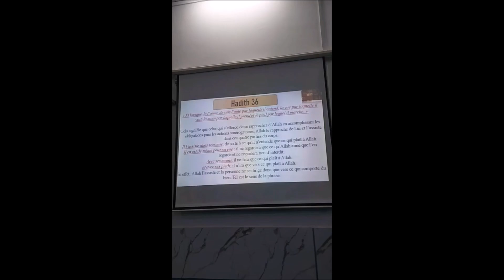𝗟𝗮 𝗽𝗿𝗼𝘁𝗲𝗰𝘁𝗶𝗼𝗻 𝗱'𝗔𝗹𝗹𝗮𝗵 𝗦𝗪𝗧 𝗽𝘂 𝘃𝗶𝗻 à 𝘁𝗿𝗮𝘃𝗲𝗿𝘀 𝗹'𝗮𝘂𝗴𝗺𝗲𝗻𝘁𝗮𝘁𝗶𝗼𝗻 𝗱𝗲 𝗻𝘂 𝗯𝗮𝗻 𝗯𝗼𝗻 𝗮𝗰𝘁𝗶𝗼𝗻𝘀 𝗣𝗮𝗿 𝗙𝗿. 𝗭𝗮𝘆𝗱 𝗜𝗺𝗮𝗺𝗮𝗻𝗲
𝕃𝕒 𝕡𝕣𝕠𝕥𝕖𝕔𝕥𝕚𝕠𝕟 𝕕'𝔸𝕝𝕝𝕒𝕙 𝕊𝕎𝕋 𝕡𝕦 𝕧𝕚𝕟 à 𝕥𝕣𝕒𝕧𝕖𝕣𝕤 𝕝'𝕒𝕦𝕘𝕞𝕖𝕟𝕥𝕒𝕥𝕚𝕠𝕟 𝕕𝕖 𝕟𝕦 𝕓𝕒𝕟 𝕓𝕠𝕟 𝕒𝕔𝕥𝕚𝕠𝕟𝕤